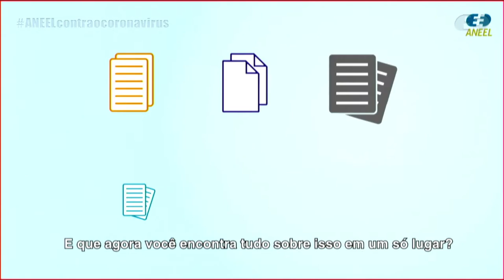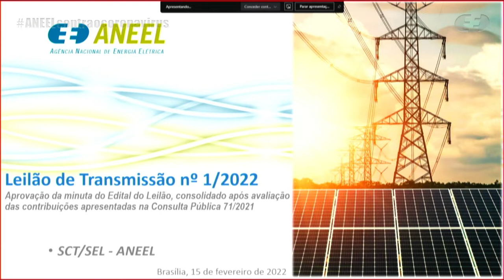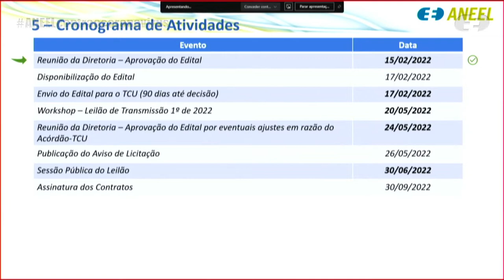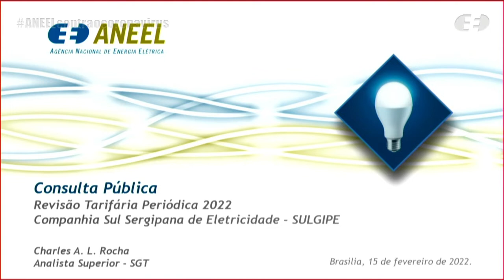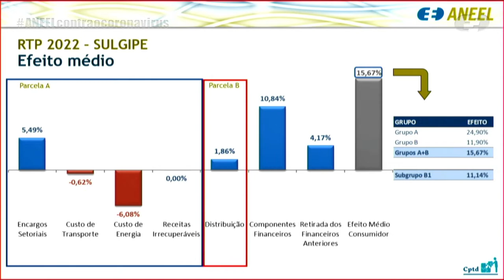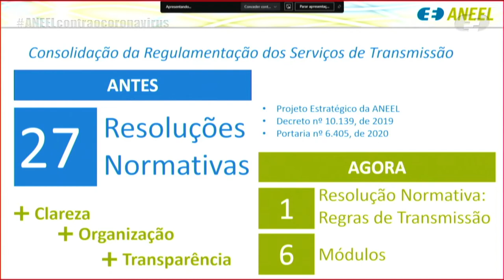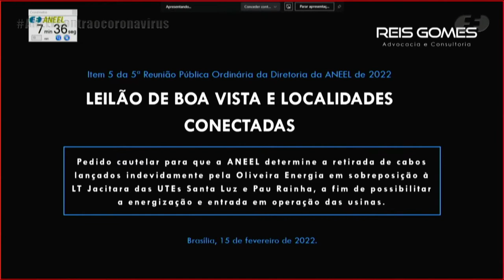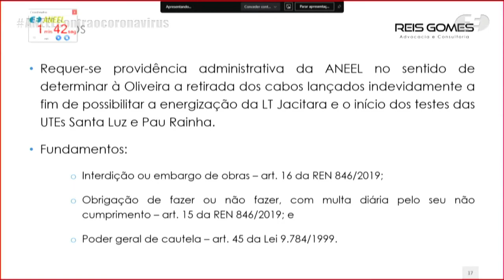5ª Reunião Pública Ordinária ANEEL – 15/02/2022 – Parte 1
A 5ª Reunião Pública Ordinária da Diretoria da ANEEL em 2022 foi realizada, de forma híbrida, no dia 15/02/2022. A pauta da reunião foi composta de 56 itens, sendo que os itens 8 a 56 foram deliberados em bloco. Foram retirados de pauta os itens 5, 6, 7, 30 e 31. Os itens 21, 23 e 41 foram destacados do bloco para apresentação durante a reunião. A pauta completa e a ata da reunião podem ser conferidas no sítio da Agência, (ou no menu "A ANEEL" e, posteriormente, "Reuniões Públicas da Diretoria").

00:00:09 Abertura da Reunião Pública e informes gerais

00:11:24 Aprovação da Ata da 4ª Reunião Pública Ordinária da Diretoria da ANEEL em 2022

00:11:32 Anúncio dos itens da Reunião Pública e itens deliberados em bloco. Acesse a descrição completa em

00:13:29 Item 1. Processo: 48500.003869/2021-34 Assunto: Aprovação da minuta do Edital do Leilão de Transmissão nº 1/2022-ANEEL, incluindo o objeto, as Receitas Anuais Permitidas – RAP e os Anexos Técnicos correspondentes a empreendimentos de transmissão de energia elétrica, consolidado após avaliação das contribuições apresentadas na Consulta Pública nº 71/2021. Diretor(a)-Relator(a): Sandoval de Araújo Feitosa Neto.

01:03:42 Item 2. Processo: 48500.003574/2021-68 Assunto: Proposta de abertura de Consulta Pública com vistas a colher subsídios e informações para o aprimoramento da proposta de Revisão Tarifária Periódica de 2022 da Companhia Sul Sergipana de Eletricidade – Sulgipe, a vigorar a partir de 22 de maio de 2022, e definição dos correspondentes limites dos indicadores de continuidade de Duração Equivalente de Interrupção por Unidade Consumidora – DEC e de Frequência Equivalente de Interrupção por Unidade Consumidora – FEC para o período de 2023 a 2027. Diretor(a)-Relator(a): Efrain Pereira da Cruz.

01:25:55 Item 3. Processo: 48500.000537/2021-06 Assunto: Resultado da Consulta Pública nº 42/2021, instituída com vistas a colher subsídios e informações adicionais para o aprimoramento da proposta de consolidação do Módulo 6 – “Coordenação e Controle da Operação” das Regras dos Serviços de Transmissão de Energia Elétrica referente à Consolidação da Regulamentação dos Serviços de Transmissão. Diretor(a)-Relator(a): Sandoval de Araújo Feitosa Neto.

01:45:06 Item 5. Processo: 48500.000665/2022-22 Assunto: Pedido de Medida Cautelar interposto pela Oxe Participações S.A. com vistas ao embargo de obras e interdição de instalações implantadas pela Oliveira Energia Geração e Serviço Ltda. no sistema de transmissão de interesse restrito do cluster de Jacitara, composto pelas Usinas Termelétricas – UTEs Santa Luz e Pau Rainha (Linha de Transmissão Jacitara – Boa Vista). Diretor(a)-Relator(a): Sandoval de Araújo Feitosa Neto.

02:32:51 Item 4. Processo: 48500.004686/2019-11 Assunto: Pedido de Reconsideração interposto pela Ourilândia do Norte Transmissora de Energia – Onte em face do Despacho nº 1.498/2021 e da Resolução Autorizativa nº 10.032/2021, que trataram do estabelecimento de parcela adicional da Receita Anual Permitida – RAP referente à implantação de adequações em instalações de transmissão sob responsabilidade da Recorrente e autorização para adequações em ativos recebidos em transferência da Vale S.A. Diretor(a)-Relator(a): Efrain Pereira da Cruz.